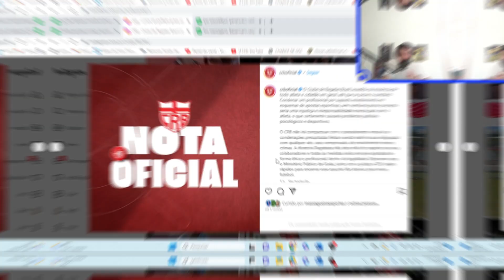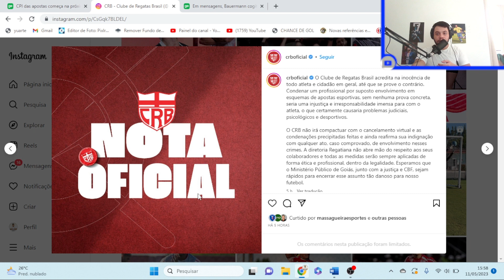POLÊMICA: OS CLUBES DEVEM AFASTAR OS JOGADORES ENVOLVIDOS NO ESQUEMA DE APOSTAS?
Fala Galera, no vídeo falamos sobre o caso dos jogadores envolvidos no esquema de apostas, também comentamos se as casas de aposta tem culpa nos casos e analisamos a nota divulgada pelo CRB - CLUBE DE REGATAS BRASIL, em relação ao atleta Auremir.